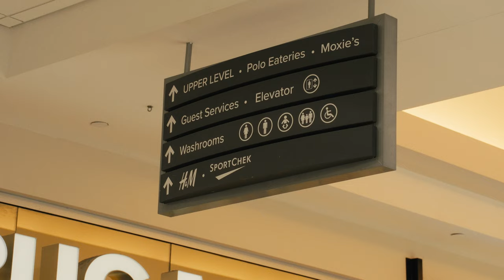going back to my roots in filming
going back to my roots in filming (slowly)

- Gear
Main Camera
Camera with kit lens
Vlog Lens
Prime Lens
Tripod: Pro Master Crazy Rig Tripod - Promaster.com

Please, any video suggestions are muchly appreciated. :)